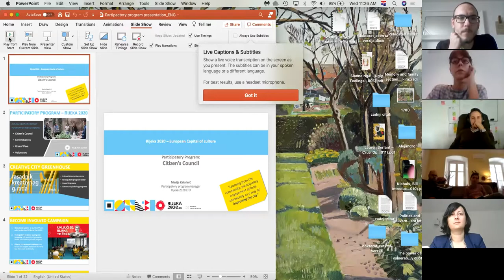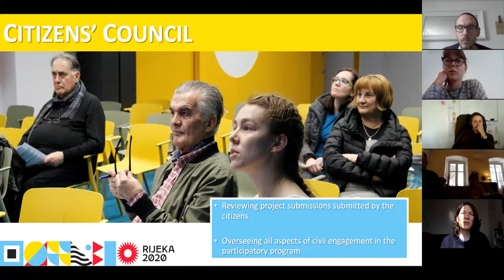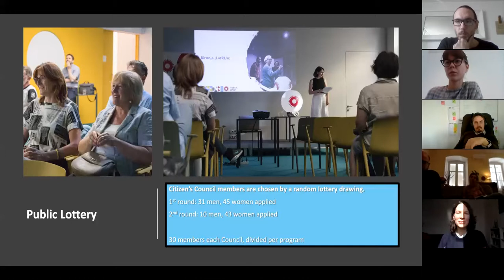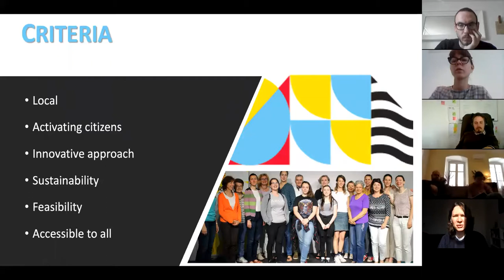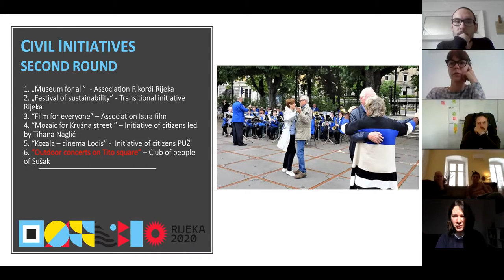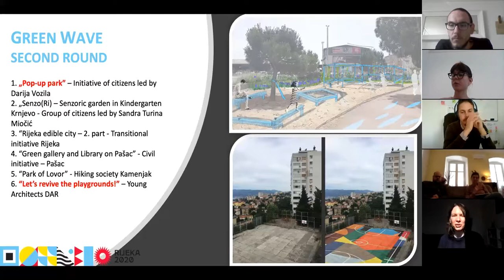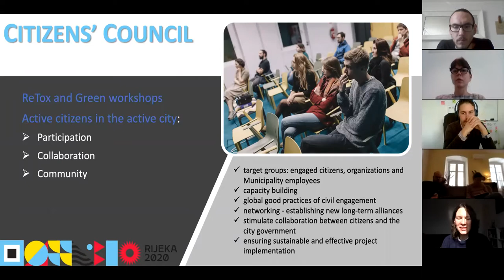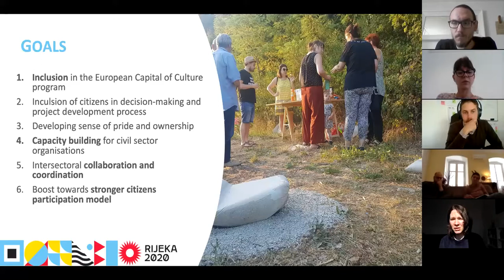Marija Katalinić and Bernard Koludrović: Citizens' Council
Marija Katalinić and Bernard Koludrović (Rijeka 2020 – European Capital of Culture / RiHub) introduce and discuss the design and implementation of the Citizens’ Council, which was developed as a part of Rijeka 2020 – European Capital of Culture for purposes of deliberating and grading citizens’ urban, cultural and ecological projects.